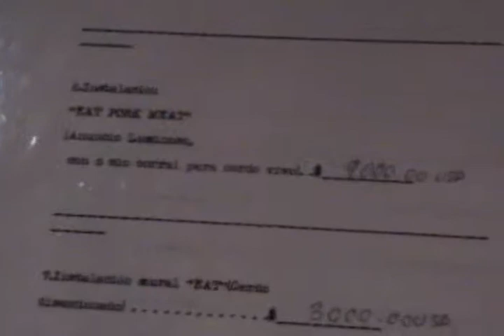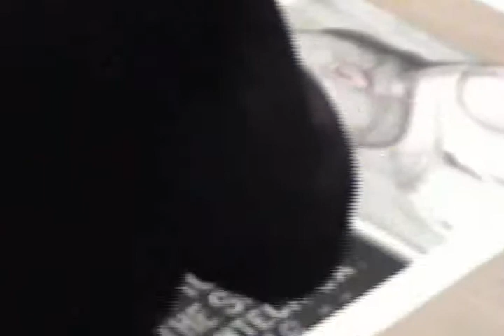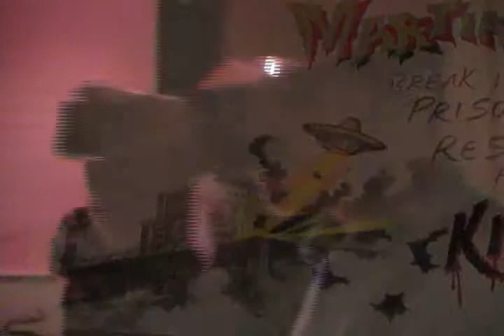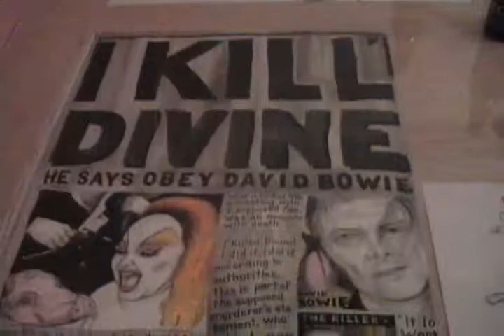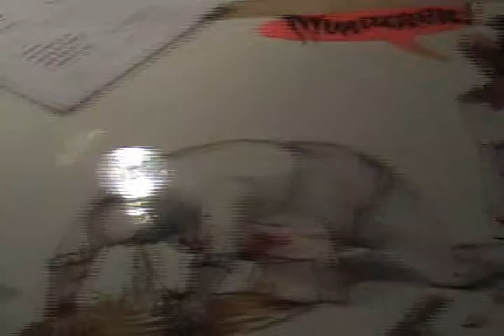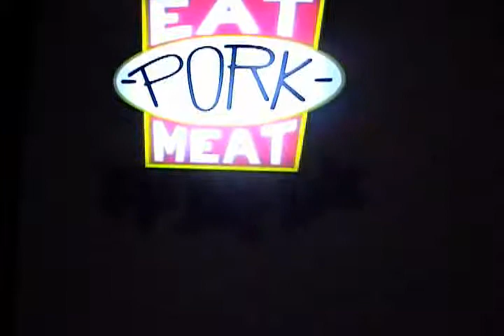EAT DIVINESS at Arena México Arte Contemporáneo.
EAT DIVINESS exhibition at Arena Mexico Arte contemporaneo, Guadalajara Mexico.